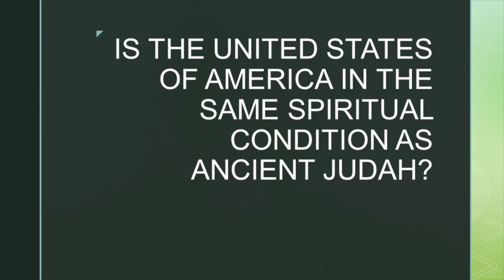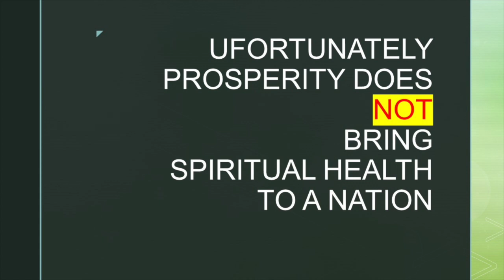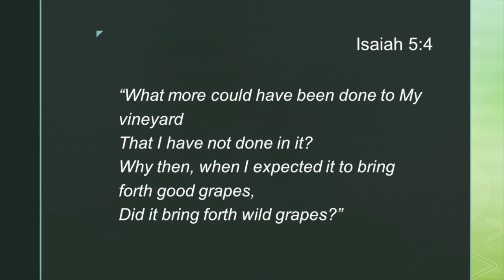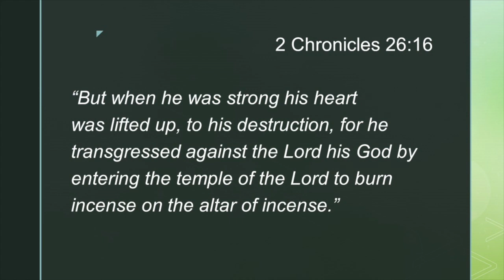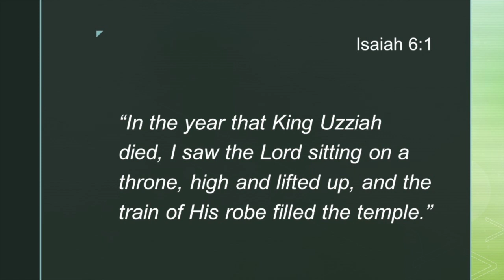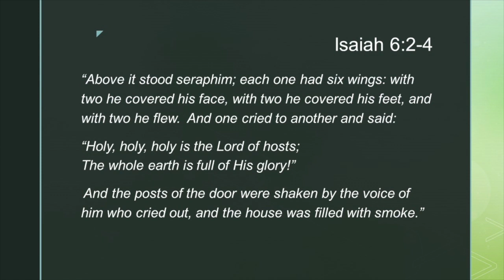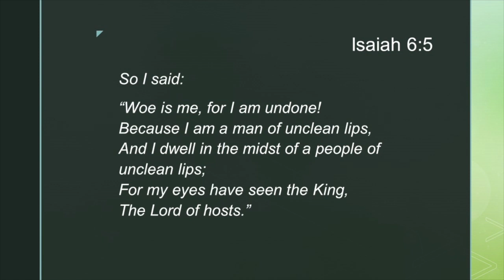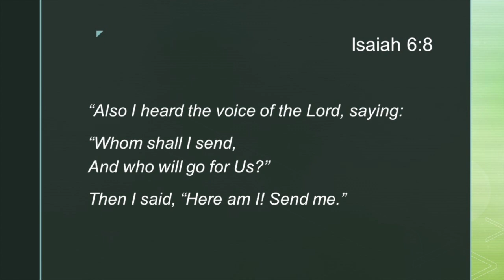God is Still on the Throne: Is the USA in the same spiritual place as ancient Judah? Find out!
This is the online message for Sunday March 29, 2020 during the Coronavirus pandemic.  The USA is in the same spiritual condition as ancient Judah.  We have been in a time of economic blessing, most of the country does not acknowledge God, and now we face a national crisis.  The question that remains to be seen is will we seek the Lord like Isaiah did?  When Isaiah sought the Lord in Isaiah 6 God gave him a revelation that He still sat on the throne, high and lifted up.  This is a message of encouragement to believers, and a challenge for those who don't know Christ to get ready spiritually by giving their life to Christ.